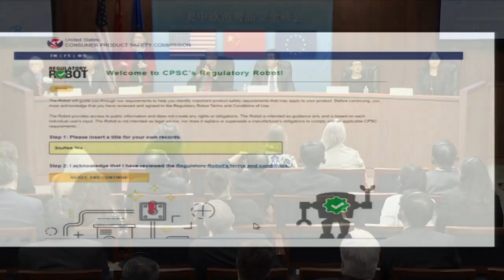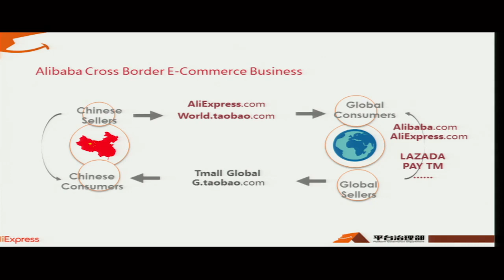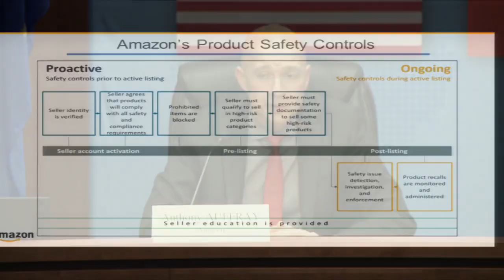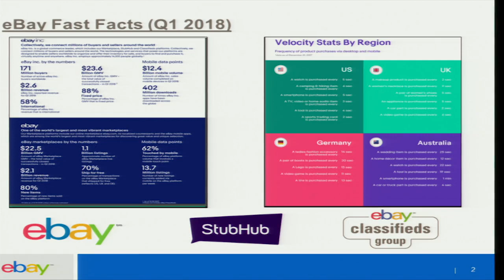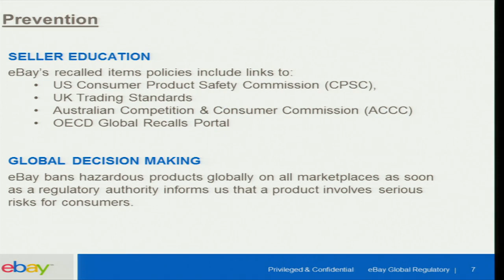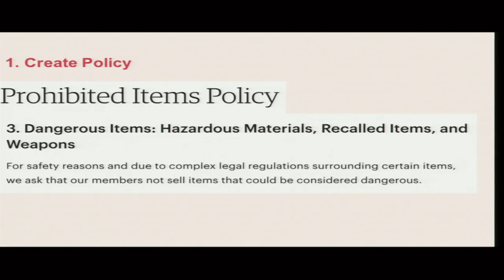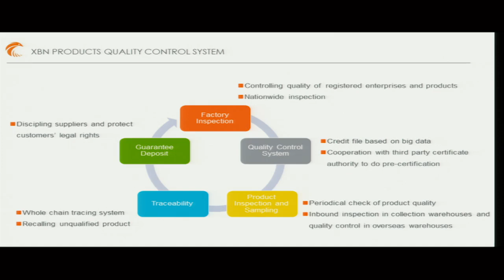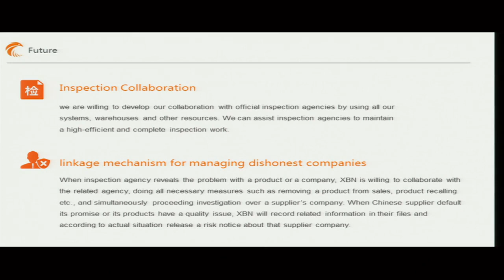6th United States-China-European Union Product Safety Summit, Part 1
The U.S Consumer Product Safety Commission, Department of Customs of the People’s Republic of China, and the European Commission will hold the 6th United States-China-European Union Product Safety Summit. Stakeholders are invited to participate in this event, which is designed to enhance trilateral cooperation among the three product safety regulators.  Topics to be discussed will range from coordinated approaches to emerging hazards to addressing the safety challenges presented by direct-to-consumer cross-border e-commerce. The Summit will took place on July 26, 2018 in the Hearing Room of the CPSC at 4330 East West Highway, Bethesda, MD.